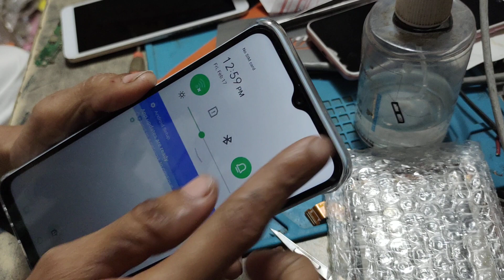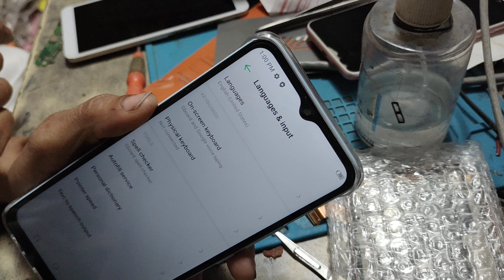how to fix language change infinix hot20 ithelper